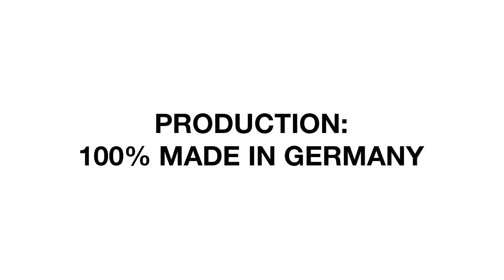Nakładka na klamkę EH2240/antybakteryjna/czarna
Innowacyjna nakładka na klamkę EH2240 / antybakteryjna

Ochrona zdrowia / Higiena użytkowania / STOP Covid19
- Ergonomiczny kształt - specjalny kształt uchwytu umożliwia otwieranie drzwi za pomocą przedramienia lub łokcia.

- Ochrona przeciwko wirusom - dbaj o higienę, unikając bezpośredniego kontaktu. Zapobiega bezpośredniemu dotykaniu klamki dłonią.

- NOWOŚĆ: Właściwości antybakteryjne - wykonany z antybakteryjnego materiału syntetycznego, używanego w medycynie. Testowany i certyfikowany zgodnie z międzynarodową normą ISO 22196: 2011, zabija 99% bakterii na powierzchni uchwytu.

- Dodatkowa ochrona ścian - elastyczny materiał chroni ściany i klamkę przed uderzeniem, posiada funkcję odbojnika.

- Prosty i szybki montaż - pozwala na szybki montaż i demontaż nakładki na klamce. Wystarczy nałożyć uchwyt na klamkę, dokręcić i gotowe!